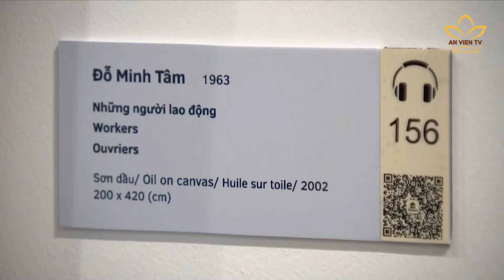Ấn tượng không gian mỹ thuật đương đại